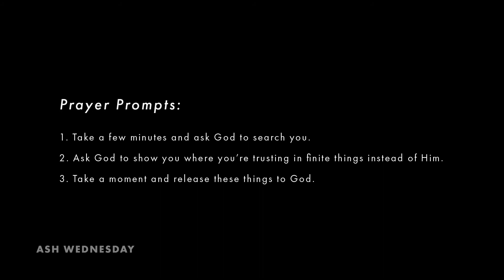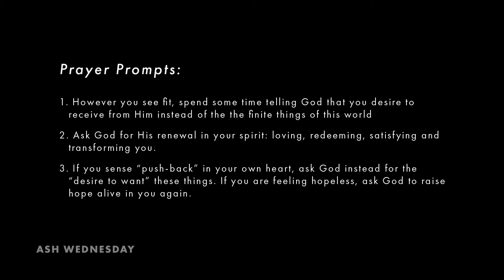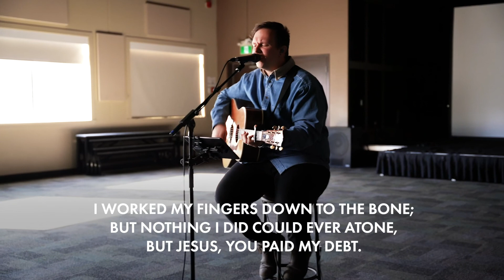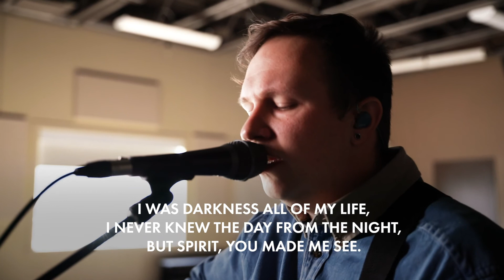Ash Wednesday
Ever wonder what Ash Wednesday is all about?
➡️ Join us here for our Ash Wednesday online prayer experience to find out!